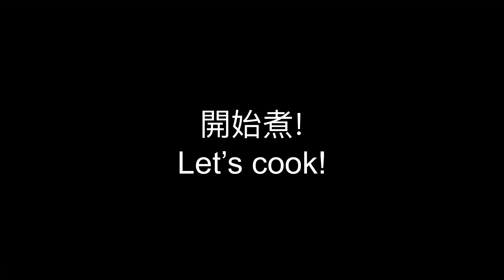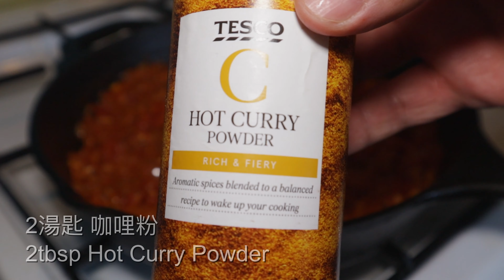Chicken Curry | 咖喱鷄 | Ken's Kitchen | EP13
Hello everyone, in this video, I'm gonna show you how to make chicken curry. This may not be the traditional way to cook a curry chicken but I promise it will be just as delicious! It is so simple and easy to cook and it can be quickly made in 30mins. Hope you guys like this recipe :)

This video was shot by using Canon M50 Mark II and edited using LumaFusion.

Timestamps:
0:00 - Intro
0:23 - Cut and marinate the chicken
1:15 - All about the prep
2:23 - Start cooking!
5:12 - Plate!
5:35 - Serve and enjoy!

INGREDIENTS:
1kg chicken breast
1 brown onion
5 cloves of garlic
10g ginger
30g chopped coriander
3 tbsp vegetable oil
2 tbsp curry powder
1 can chopped tomatoes
1 can/400g coconut milk
1 tsp garam masala

MARINATE:
1 tbsp hot chilli powder
2 tsp salt
1 tbsp cooking oil

Directions:
1. Marinate the chicken with hot chilli power, salt and vegetable oil.
2. In a large pan heat oil. Add ginger and sauté until golden, over high heat. stir occasionally.
3. When ginger is golden, add onions and garlic. Stir and cook for 2 minutes. Add canned chopped tomatoes and cook, stirring occasionally, until the water is almost dried out. Add curry powder and stir.
4. Add chicken breast, cook for 2 minutes until coloured. Add water and cover the pan and cook for another 5 minutes.
5. Add coconut milk/cream, season with garam masala and salt, stir, and cook for another 2 minutes or until lightly thickens.
6. Add coriander and serve!
7. More coriander at the end to garnish it!